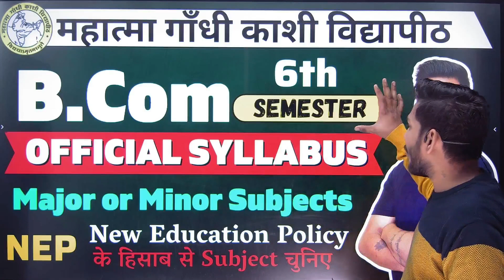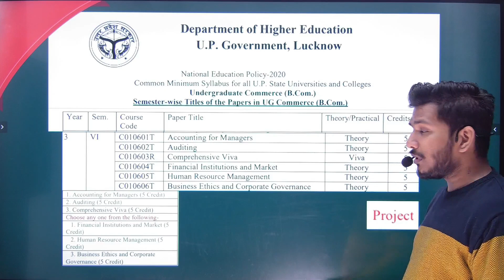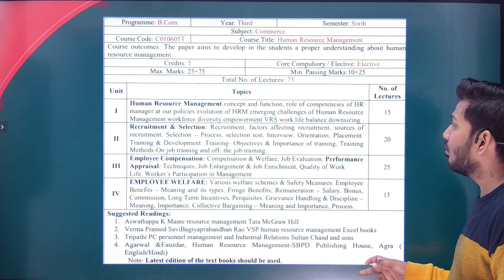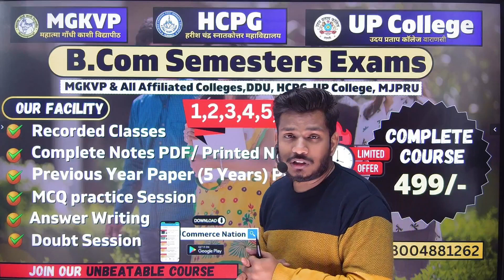MGKVP B.Com 6th Semester Official Syllabus | mgkvp bcom semester new syllabus | mgkvp updates, news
🔥 Step 1 - Playstore से College nation Mobile App डाउनलोड करें या

📝Course Name
📝Your Name
📍Address
📝Father Name
🏫School/College Name

📍 Location -  Karaundhi Chauraha ITI Road BHU Caranasi  Varanasi (UP)

👉 MGKVP (B.Com) All Semester (1st, 2nd, 3rd, 4th, 5th, 6th)
👉 DDU (B.Com) All Semester (1st, 2nd, 3rd, 4th, 5th, 6th)
👉 LU (B.Com) All Semester (1st, 2nd, 3rd, 4th, 5th, 6th)

 Related tags -
mgkvp entrance result, mgkvp entrance exam
mgkvp entrance exam previous years paper